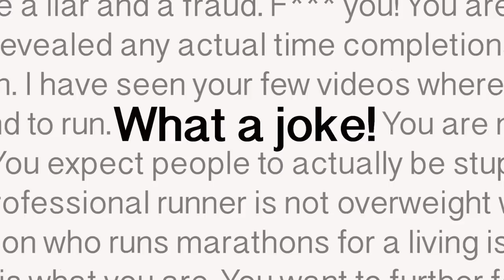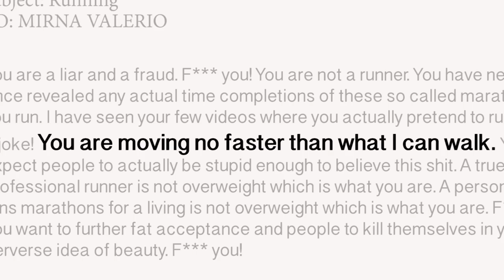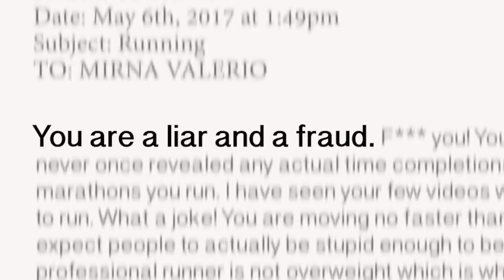REI Presents: The Mirnavator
Ultra-runners overcome obstacles on every trail. In this film, Force of Nature Mirna Valerio overcomes the negative voices that don’t believe she belongs in the sport. Watch now.

Edited By: Sarah Menzies
Camera: Jenny Nichles

Special Thanks:
Jenny Nicles
Anders Nordblom
Tony Hale
Rashid Nikiema
Joann Taylor
Kaitlin Baily
Black Mtn Mosnter
Rabun Gap-Nannoochhee

AND MIRNA!